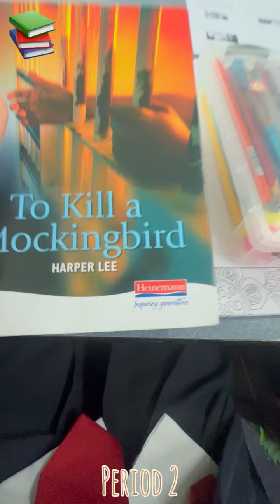Pearwa Thamkornburi's Vlog - A Day at Palmerston North Girls' High School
Follow Pearwa to see snapshots of her typical day at school :)